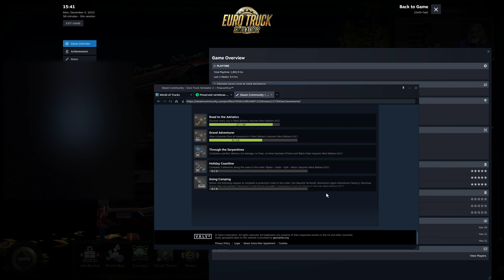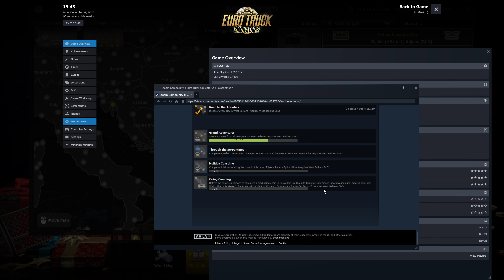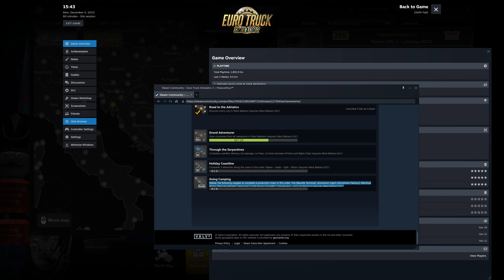Euro Truck Simulator 2 Gelaber #1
Einfach so und weils schön ist.